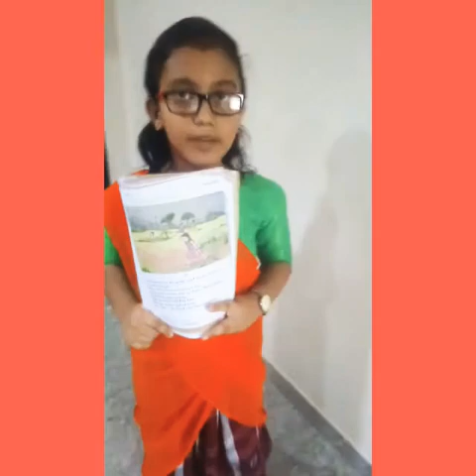2 c Teacher's day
Video from Kkpv